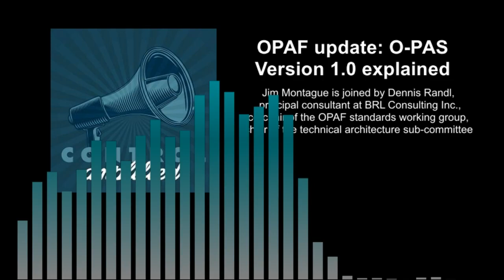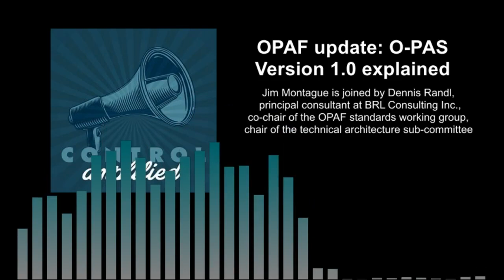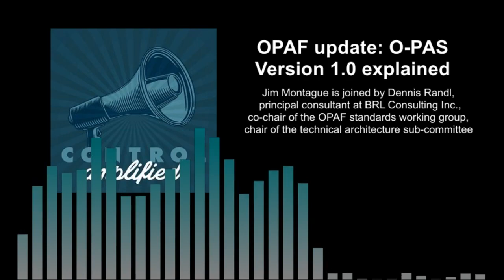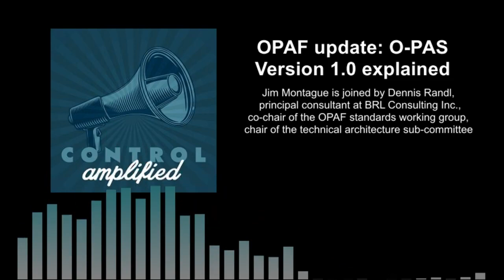OPA-S™ (Open Process Automation Standard) Model Version 1.0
O-PAS™ (Open Process Automation Standard) model will open new opportunities for owners and operators to take better real-time control of their operations and business performance.

The O-PAS Standard, once fully defined, will allow for construction of safe, reliable, secure process automation systems that are scalable from very small to very large, which do not require system shutdown to perform updates and extensions, and which can be applied to existing systems and to new construction.

Alternatively, if you are not an employee of a member of The Open Group, you can register to download the O-PAS Standard under license for evaluation or commercial use. The evaluation copy is available for instant download at completion of registration.
Information on the licensing terms, including commercial licensing, is available here.

Presenters:
Dennis Brandl, BRL Consulting,  and Jim Montague, Editor, Control design & Industrial Networking magazines.

Jim Montague is the Executive Editor at Control, Control Design and Industrial Networking magazines. Jim has spent the last 13 years as an editor and brings a wealth of automation and controls knowledge to the position. For the past eight years, Jim worked at Reed Business Information as News Editor for Control Engineering magazine. Jim has a BA in English from Carleton College in Northfield, Minnesota, and lives in Skokie, Illinois.